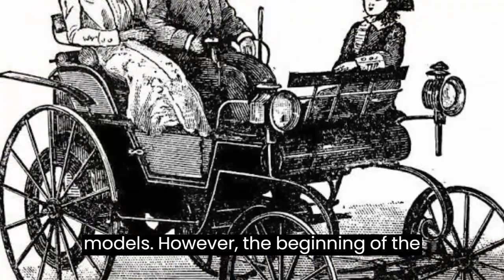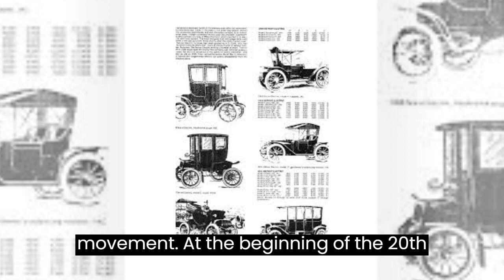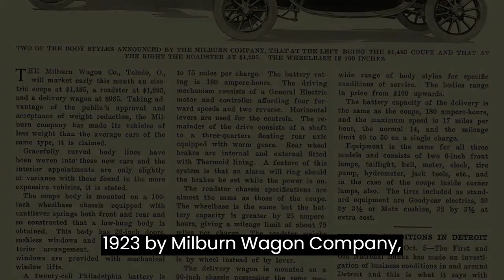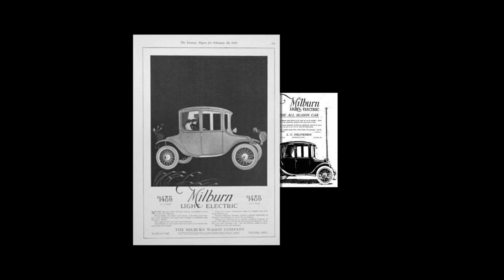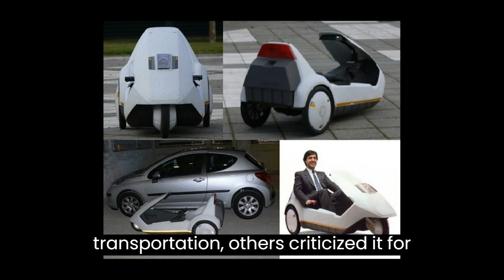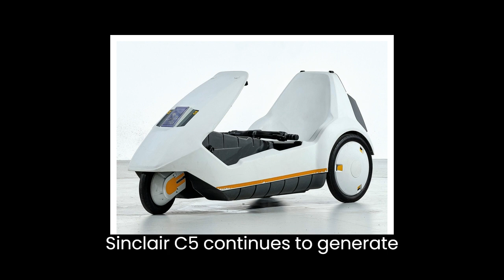The Shocking Truth About Electric Vehicles: From Flocken to EV1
"Immerse yourself in the wonderful world of electric cars with our latest video where we reveal the shocking truth about their history! From the first experiments with the Flocken Elektrowagen in 1888 to the revolutionary General Motors EV1 in the late 20th century, we'll cover the key moments and incredible technologies that have shaped the modern world of electric transportation.

🔌 What you'll learn in this video:
How the Flocken Elektrowagen pioneered the world of electric vehicles.
The story of the Detroit Electric - an early 20th century favorite of American cities.
The Sinclair C5 - an ambitious project that was ahead of its time.
The story of the General Motors EV1 and its impact on the modern electric car industry.
🚗 Learn how electric vehicles have transformed the automotive world and why they are the key to the future of sustainable transportation. Don't miss our video to discover the amazing evolution of electric vehicles!